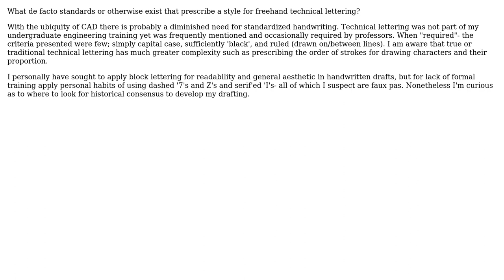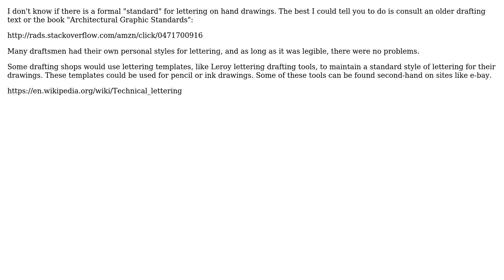Engineering: (de facto) Standards for freehand technical lettering? (2 Solutions!!)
Engineering: (de facto) Standards for freehand technical lettering?

With thanks & praise to God, and with thanks to the many people who have made this project possible! | Content (except music & images) licensed under CC BY-SA | Music | Images & others | With thanks to user user16622 user ebpa user alephzero and the Stack Exchange Network Trademarks are property of their respective owners. You are responsible for your own actions.